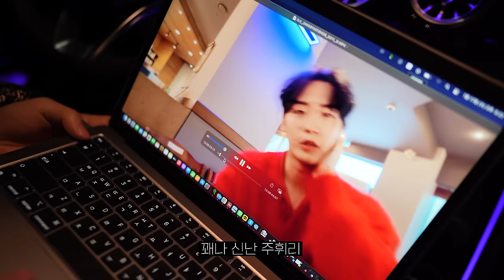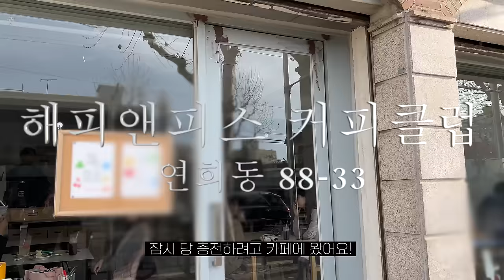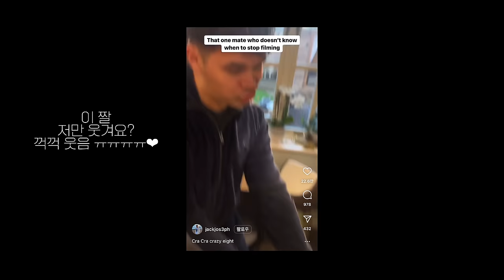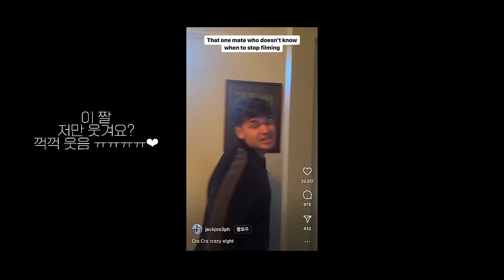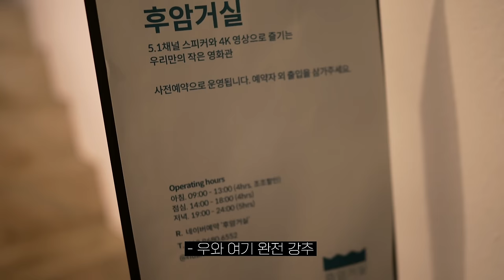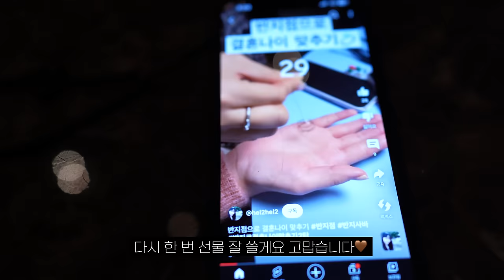VLOGㅣ드디어 새로 이사 갈 집?!ㅣ주휘리랑 집 밥 해먹는 데이트ㅣ둘이서만 보는 영화관ㅣ데일리룩 추천ㅣ성대모사 장인 주휘리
안녕하세요 곰도리들 새벽반 유튜바 또 왔습니다. ㅎ🤎
이번 영상에는 이사갈 집을 알아보는 과정을 담아봤어요!
요즘 시간만 나면 서울 외곽쪽으로 발품 팔고 다니는데, 그 중 첫번째 발품 집이 영상 속 집이었답니다 ㅎㅎ (아직 확정 아님!)

그러니 혹시 집에 대한 정보가 나오더라도 너무 걱정하지 않으셔도 되어요!🩶 저 다음주엔 다른 집 보러 갑니다 ….✍️ (혹시나 곰도리들이 걱정할까봐 미리 달아보는 글)

그리고 이번 한 주 동안 너무 제 스타일인 루에브르 옷들을 입고 다녔는데, 인스타에 사진 올렸더니 정보 문의도 진짜 많더라구요!
전부 루에브르 옷이었어요 헿

🎁 곰민영 X 루에브르 할인/선착순 이벤트 🎁
루에브르에서 곰도리를 위한 할인 혜택과
이벤트 두가지를 준비해주셨어요 .. 🌹

* 할인혜택
 : 영상 속에서 입었던 루에브르 RTW/BAG들을
온라인스토어에서 최대 20% 할인 (제가 착용한 RTW 제품은 모두 01 사이즈 or FREE 사이즈입니다! ㅎㅎ)

* 이벤트
 : 영상속에서 제가 착용한 제품을 구매하신분들 중
선착순으로 ‘루에브르 베르니 네일’ 증정해주신대요! 🥀
(컬러랜덤/100명한정)

* 기간
: 1/22(월) 오전 10시 ~ 1/31 (수) 오전 10시

DAY1. (03:21)

자켓 : Collarless Boucle Jacket(Sky Blue/봄버전/size 01)
299,000원 → 할인가 239,200원 (20%)

블라우스 : Tie Puff Sleeve Blouse(Beige/size 01_S)
159,000원 → 할인가 135,150원 (15%)

팬츠 : Cone Black Straight Denim(Black)
159,000원 → 할인가 135,150원 (15%)

가방: Sac de Sangle Mini(Noir)
279,000원 → 할인가 237,150원 (15%)

DAY2. (08:49)

자켓 : Handmade Cashmere Blended Short Jacket(Black/size 02)
299,000원 → 할인가 239,200원 (20%)

니트 : V-Strap Knit Pullover(Ivory)
139,000원 → 할인가 118,150원 (15%)

가방 : Sac de Deux Small(Noir)
299,000원 → 할인가 254,150원 (15%)

DAY3. (20:11)

레더 자켓 : Faux Leather Jacket(Black/size 01)
239,000원 → 할인가 203,150원 (15%)

니트 가디건 : Knit zip-up Cardigan(M/Grey)
149,000원 → 할인가 119,200원 (20%)

팬츠 : Bio Cotton Wide Cargo Pants(Beige)
159,000원 → 할인가 135,150원 (15%)

가방 : Sac de Flot Large(Noir)
159,000원 → 할인가 135,150원 (15%)

DAY4. (24:06)

자켓 : Tweed Crop Jacket(Beige+Blue)
239,000원 → 할인가 191,200원 (20%)

타이 니트 : Slim fit Tie Knit Pullover(Charcoal)
129,000원 → 할인가 103,200원 (20%)

가방 : Sac de Ceinture Large(Noir)
379,000원 → 할인가 322,150원 (15%)

DAY5. (30:39)

자켓 : Wool Blended Single Breasted Jacket(Grey)
329,000원 → 할인가 263,200원 (20%)

가방 : Sac de Sortie Bucket Large(Noir)
379,000원 → 할인가 322,150원 (15%)

 🗿 주휘리 옷 정 보 🗿

- 갈색/흰색 아우터: 에프터 프레이/ size L